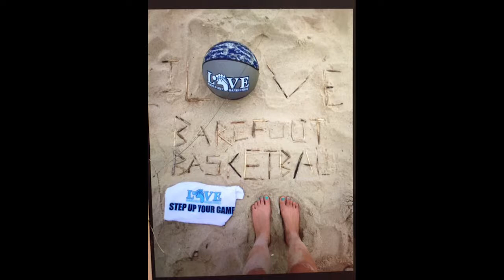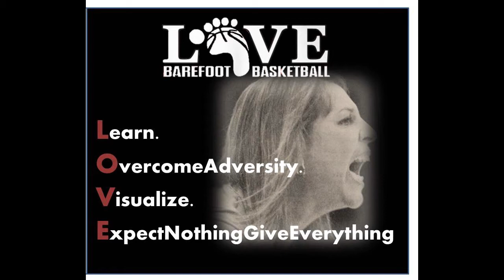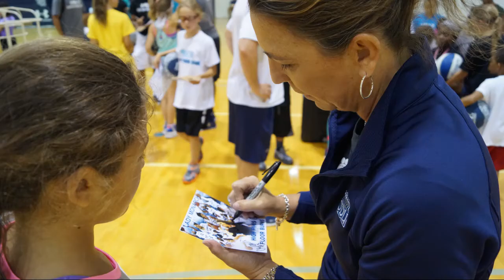2016 Barefoot Basketball Camp Video